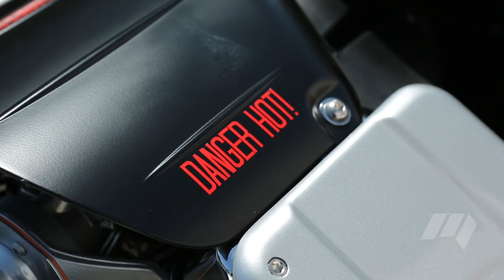2015 Morgan 3 Wheeler Review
Four years on we get our first steer of Morgan’s 3 Wheeler… But was it worth the wait?